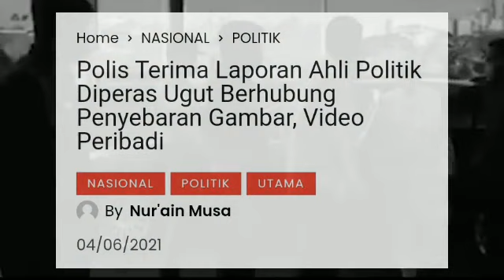POLIS SAHKAN AHLI POLITIK DI UGUT!!